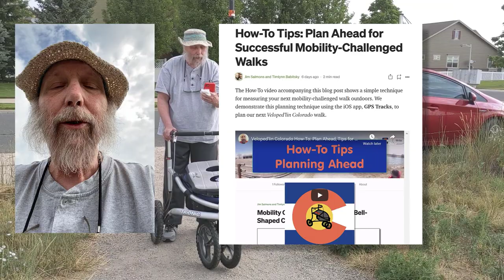Veloped'lin Colorado: Metzger Farm Open Space - Eastside Long Arc Intro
This short video is an on-trail intro to our longest mobility-challenged walk to date. Our shakedown series of walks cover the Metzger Farm Open Space in Broomfield-Westminster, Colorado.